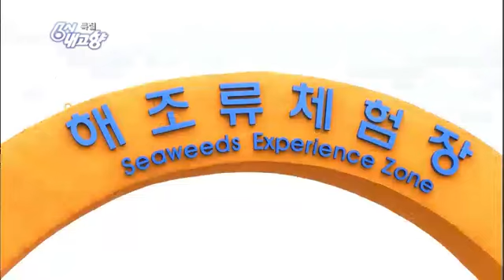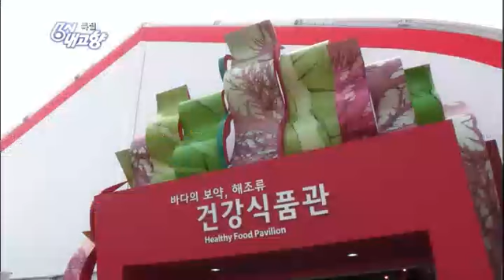6시 내고향 - Hometown Report EP5502 # 002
MC : Seong Se-jeong, Oh Jeong -yeon Title : Hometown Report (EP5502)